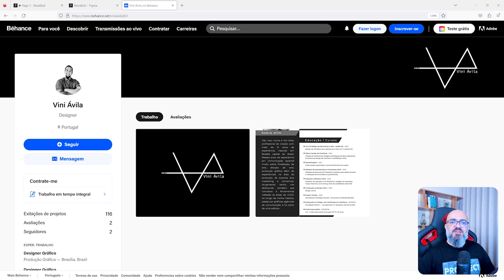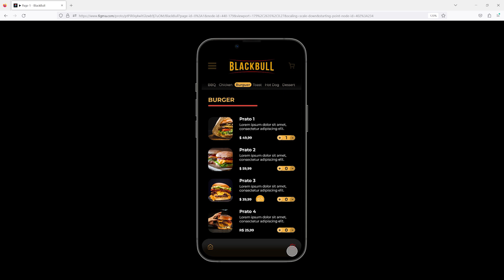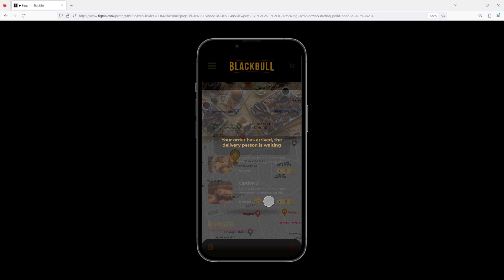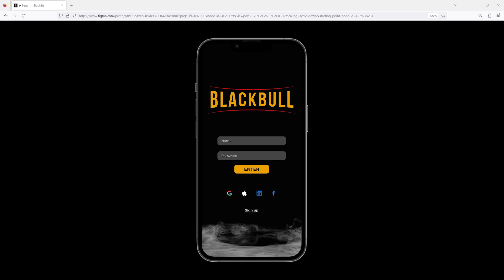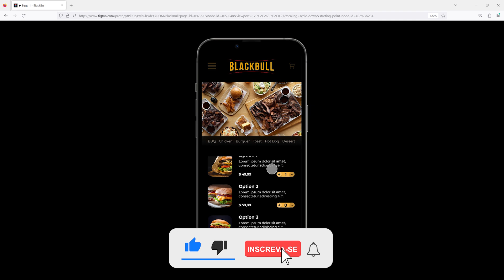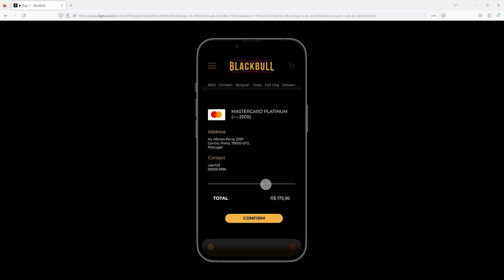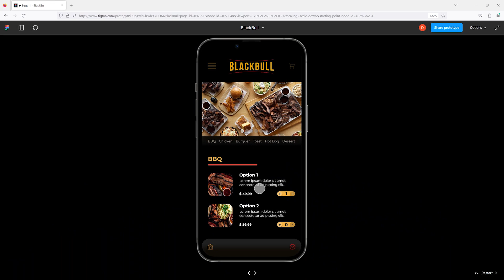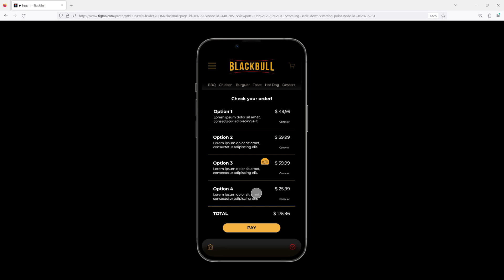ANÁLISE DE PROJETO: Por que o design UI/UX é essencial para o sucesso do seu projeto digital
Recebi uma mensagem do Vini Ávila pelo LinkedIn pedindo que eu avaliasse o seu projeto visual feito no Figma

Acho que posso contribuir com 2 cents nesse projeto. Quer saber o que eu achei? Veja o vídeo pra conferir

🌟 Links comentados no vídeo e outros interessantes 🌟